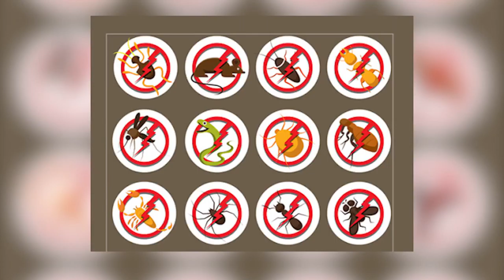TV Imóveis 125 - Tendências de Estilo Retrô, Dicas de Detetização - TVR